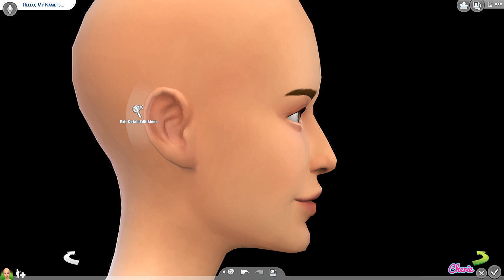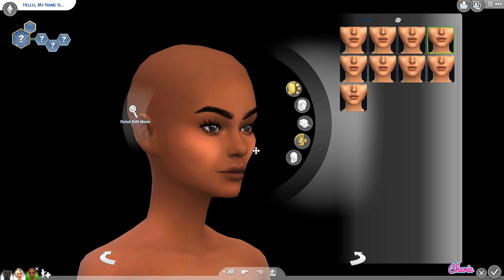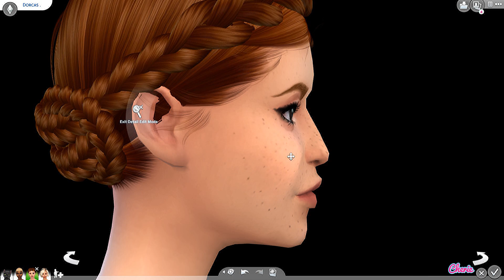The Sims 4|C.A.O.S.|Create a sim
Chilling Adventures of Sabrina is an American comic book series published by Archie Horror, an imprint of Archie Comics, beginning in 2014. The series focuses on Sabrina Spellman during her teenage years in the 1960s. The series is a darker take on the characters and setting of Sabrina the Teenage Witch. It is written by Roberto Aguirre-Sacasa, with art by Robert Hack, and is inspired by the appearances of Sabrina in Aguirre-Sacasa's other Archie series, Afterlife with Archie.